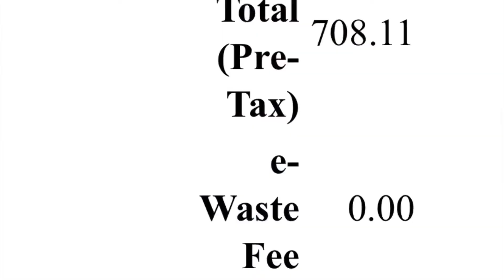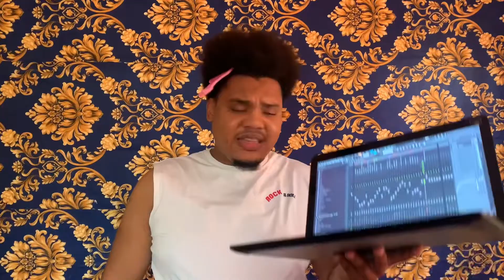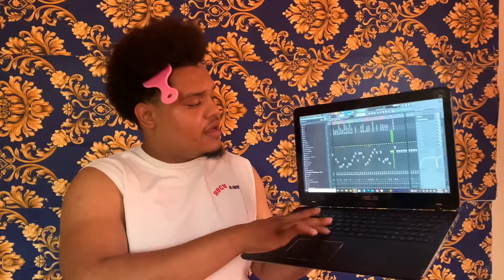Sak Fè Nou Pat Janm Tandem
Konekte avek Bentastico sou rezo sosyo